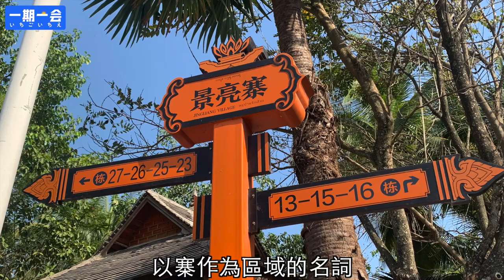【一期一會】雲南① 西雙版納｜夢裡去過的地方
【一期一會】雲南西雙版納｜夢裡去過的地方
原來之前在夢裡到過的地方就是雲南西雙版納的「大金寺」！

下集預告：
想知道昊元後來跟毛蜘蛛發生什麼樣的故事嗎？

讓我們拭目以待吧！

拍攝工具 ⬇️
相機：iPhone XS Plus、山狗 SARGO ULTRA HD。

『一期一會，我們下回見！～』
                     By 羅昊元 Eason Luo

🔺未經同意者，請勿自行轉載。